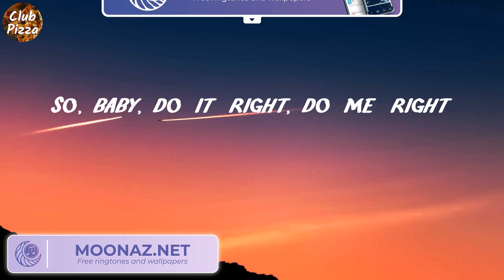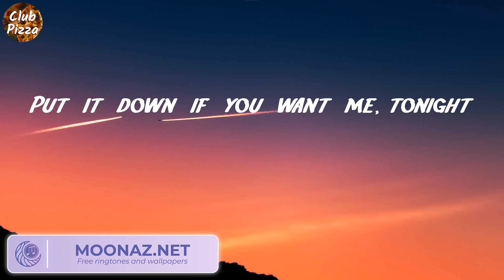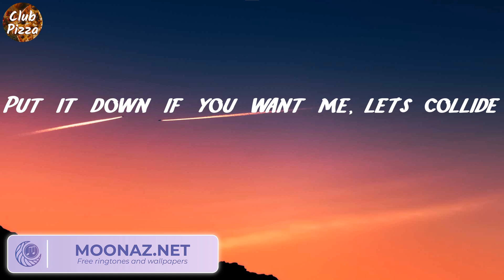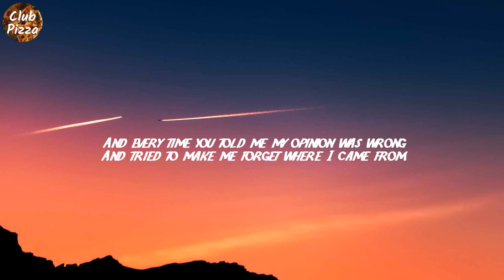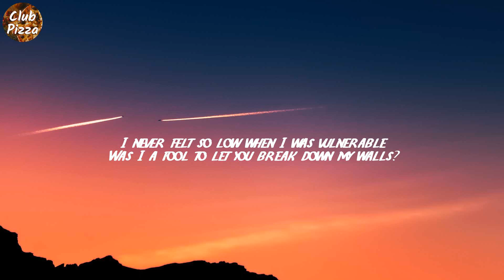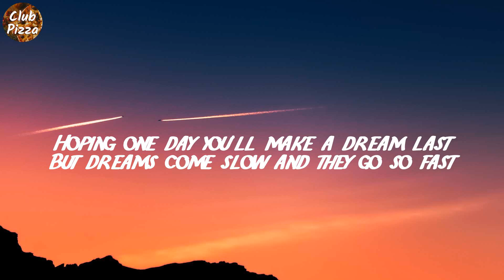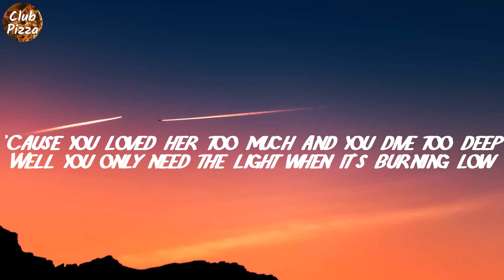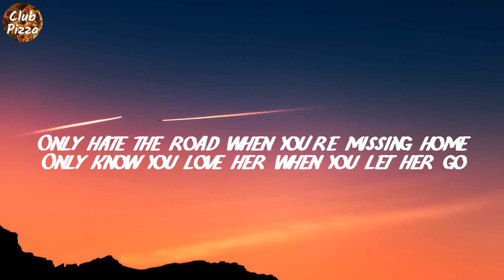Justine Skye, Tyga - Collide (Lyrics) | Justin Bieber, Passenger, ,...(Club Pizza)